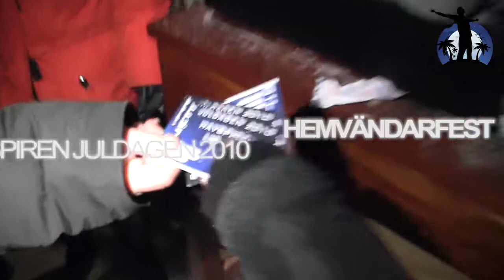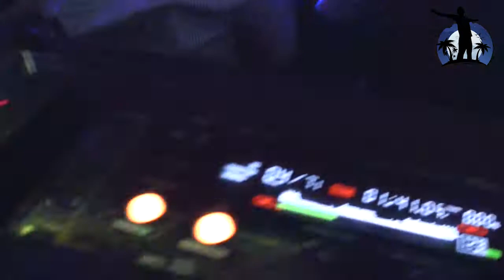2010-12-25 - Juldagen på Havspiren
Hemvändarfesten annordnade en ordentlig julfest på Havspiren dagen efter julafton. Jonathan stod bakom spakarna för musiken denna kväll, och det var ett otroligt drag hela kvällen!